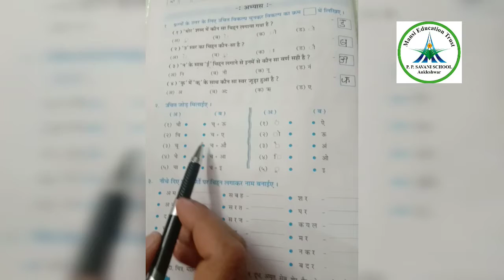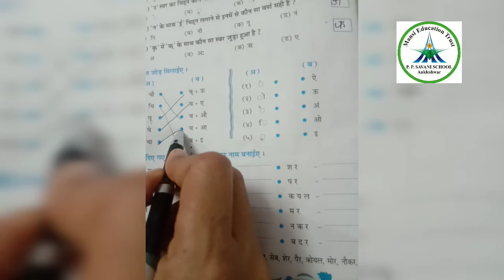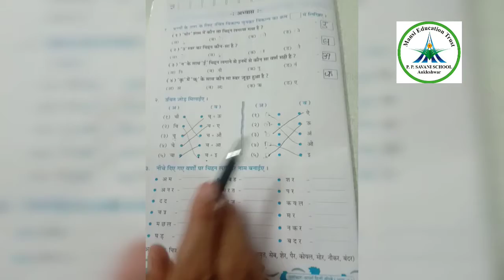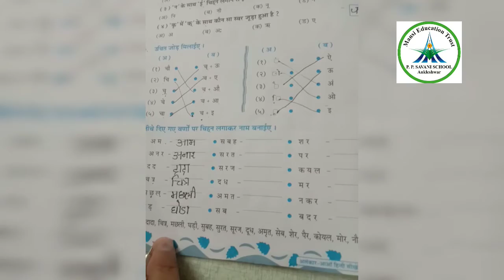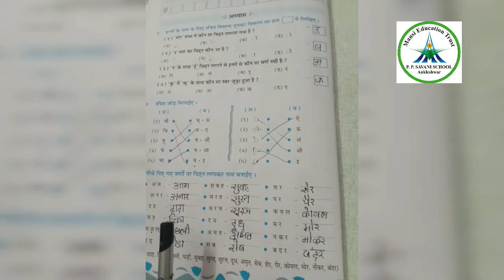Std-4 || Hindi || Video-6 || Topic - માત્રાનું સ્વાધ્યાય || Date: 08/07/20